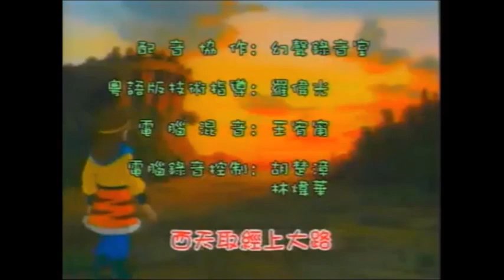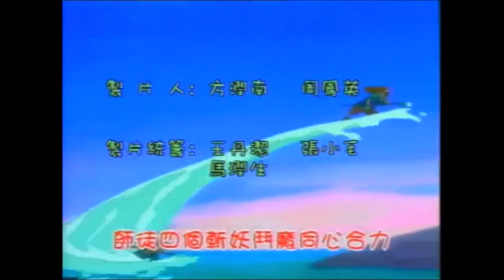【52集全 粵語配音】央視西遊記動畫 EP46《拯救比丘國》 ★粵語無字（化石絕種級別自購資源）480p 標清 ☆☆幻聲字幕組配音VCD☆☆